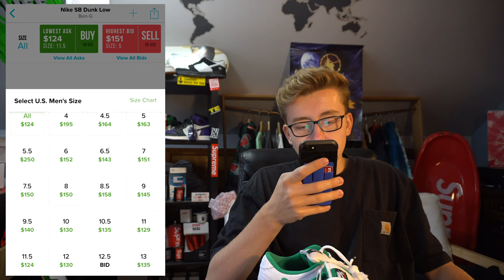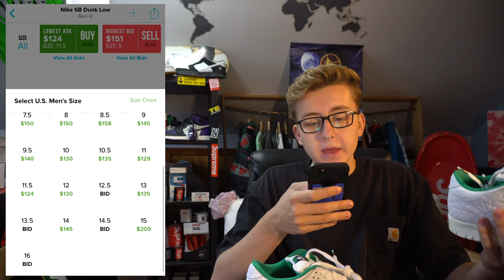NIKE SB x BEN-G DUNK PRO ON FEET REVIEW! | MOST SLEPT ON NIKE SB | RESALE HOLD OR SELL NOW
TODAY your host with the most is back with an on feet Nike SB x Ben-G review! This SB was the most slept on all year and very surprised it ain’t going for more. However I do expect this show to go for more over time. I go over the current resale price and how much I do expect it to go up by. Were you guys able to pick up a pair¿?